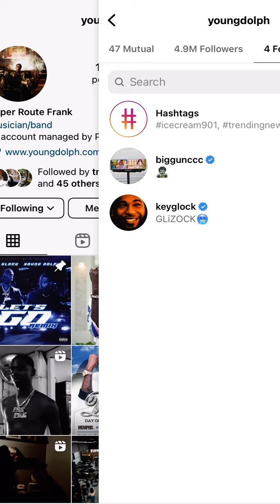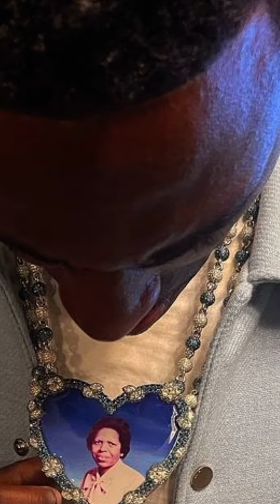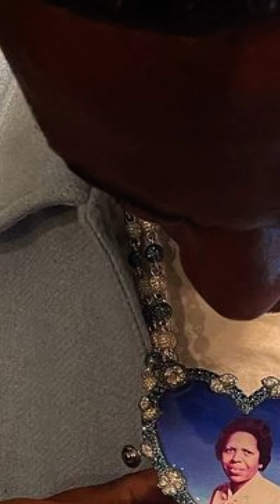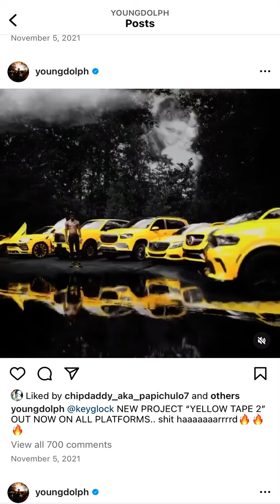A closer look at Young Dolph last Instagram post proves he was kidnapped & beaten by his own team